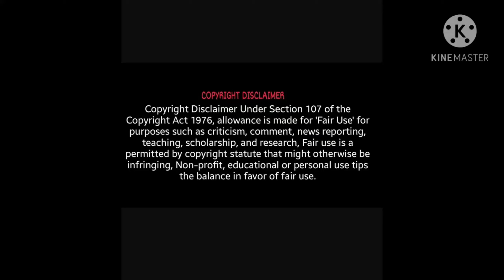Shree krishna drawing 😄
Colour drawing of lord shri krishna

For outline - apsara 5 h

For colouring - faber castle bi colour pencil

Eraser - kneaded and normal doms

For eyes - artline 8b and 4 b